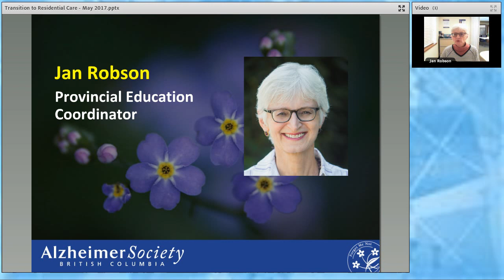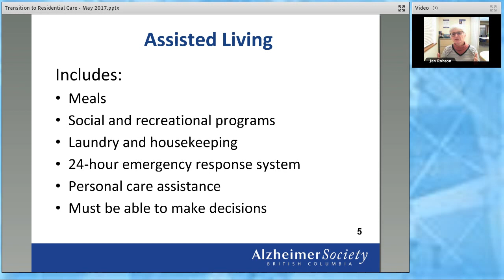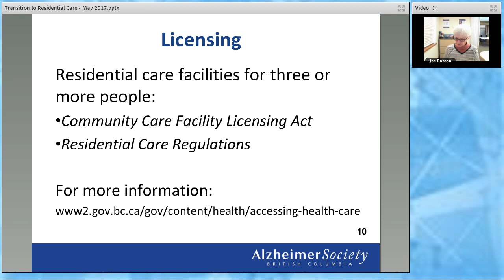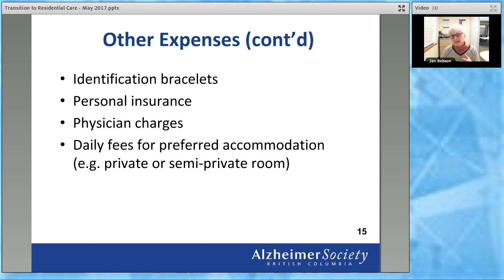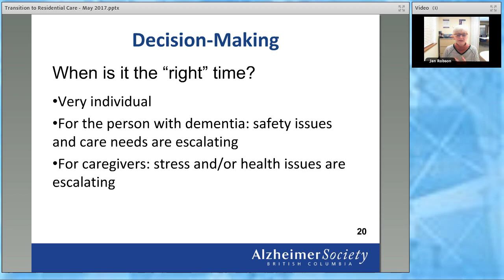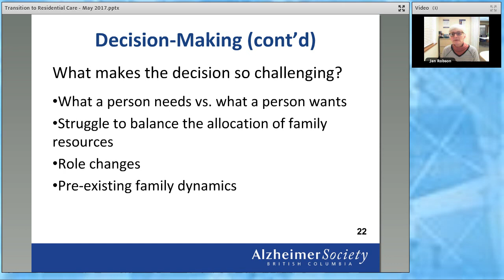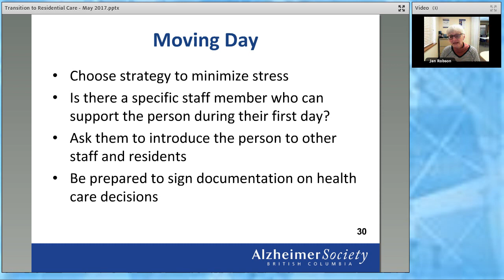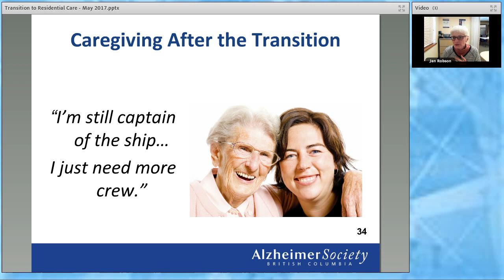Webinar I Transition to residential care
Are you a family caregiver who is considering residential care options for a person living with dementia?  This workshop provides a general overview of how to access residential care, the challenges families face when making decisions about residential care, and some strategies for preparing for the transition.